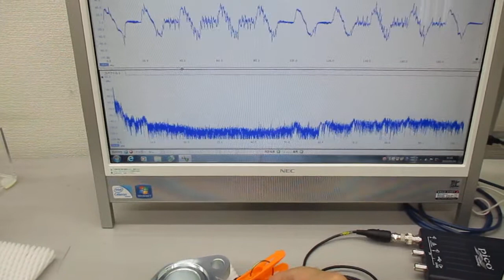超音波振動の相互作用（共振・非線形現象）を発振制御する実験